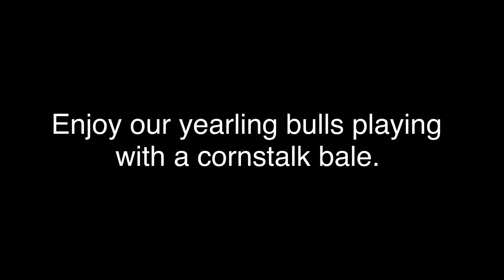Playful bulls - Vlog 20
After putting out a cornstalk bale for the yearling bulls, I take some time to watch them play around.